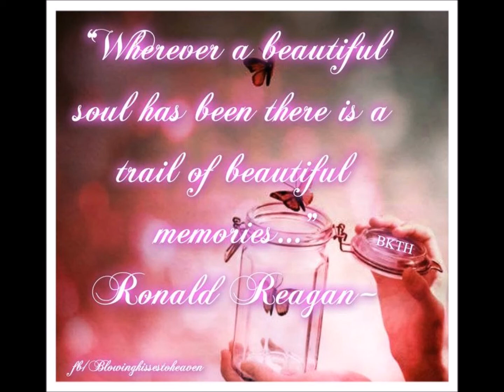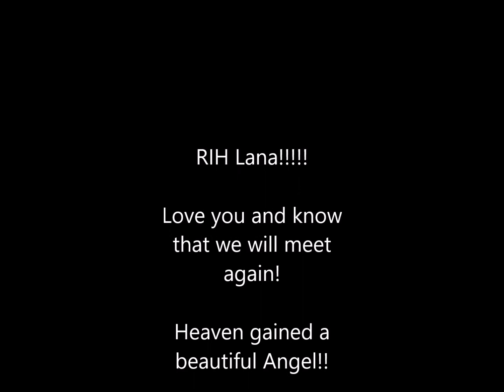Miss you Lana Graves!!!!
Miss you Momma!